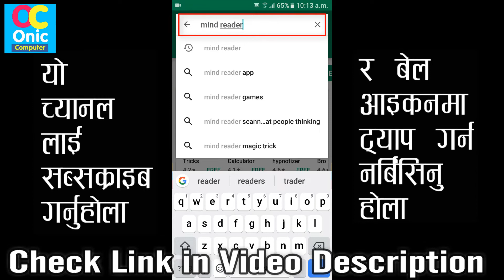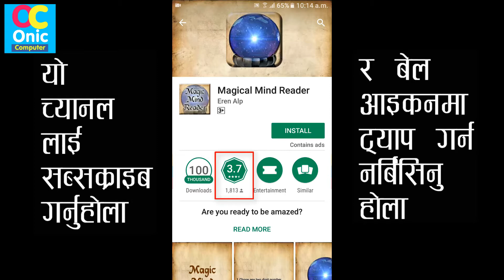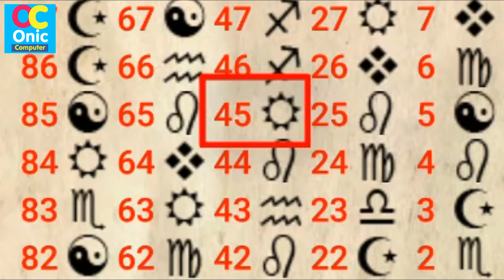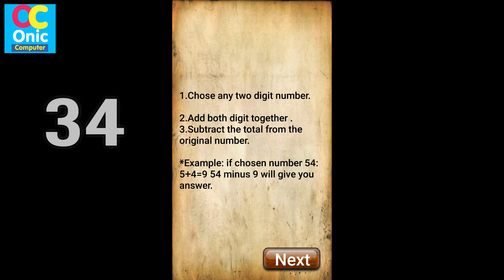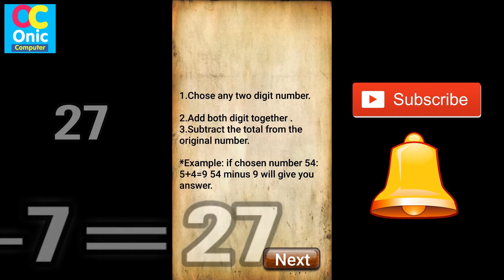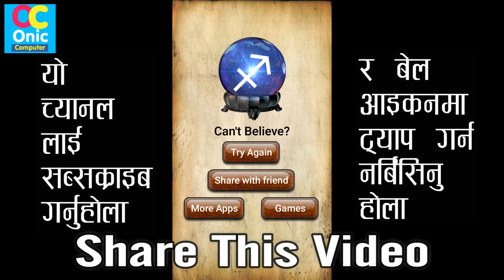[Nepali] I Will Read Your Mind - Math Magic Trick, Must Watch, Android App Review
In this video, I show you an android app which can read your mind and tells you the two digit number that you have thought. Install this app and just try. App download link is given below:

About This App
App Name: Magical Mind Reader

Are you ready to be amazed?
Chose any two digit number.Follow the instructions and this application will read it in your mind.

Amaze your friends and family.

Application has advertisements, those are not virus. We try making free applications and using some advertisements to develop more free apps.Thank you for your understanding.